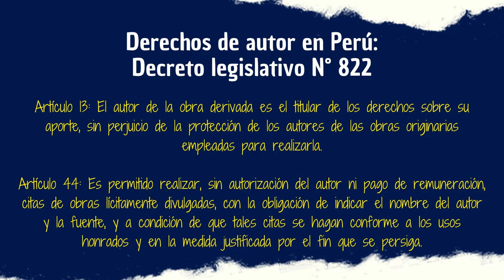AKIBA MAID WAR | Maids armadas y peligrosas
Hoy volvemos con P.A. Works pero esta vez con su 2do título en su etapa de reestructuración. A pesar de que se intuía que el estudio apostaría por otra historia basada en un manga, sorprendió que para este segundo proyecto retomen el anime original pero esta vez con una historia relativamente fresca y con muchas perlitas de por medio. Hoy hablaremos de Akiba Maid War y cómo consiguió que el estudio sea tema mediático por un breve momento.